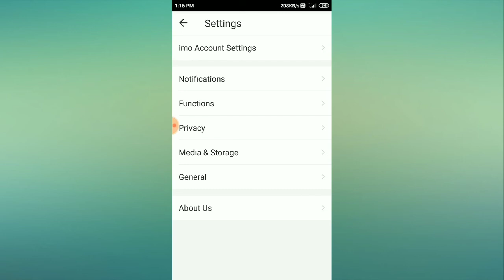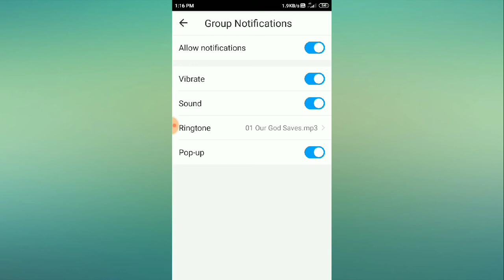How to enable popup mode in 2021